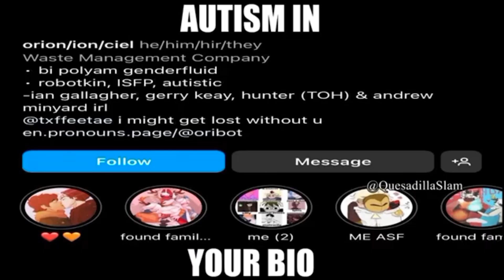Vegito becomes Super Homophobic (Italian dub)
Satire: the use of humour, irony, exaggeration, or ridicule to expose and criticize people's stupidity or vices, particularly in the context of contemporary politics and other topical issues.